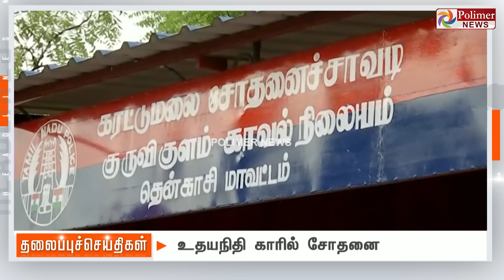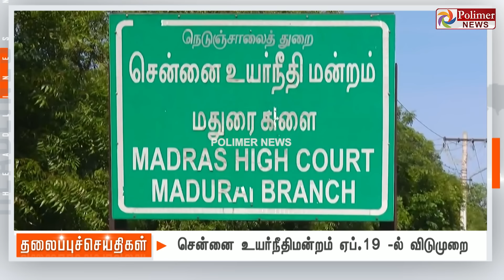Today Headlines - 13 April 2024 | காலை தலைப்புச் செய்திகள் | Morning Headlines | Polimer News